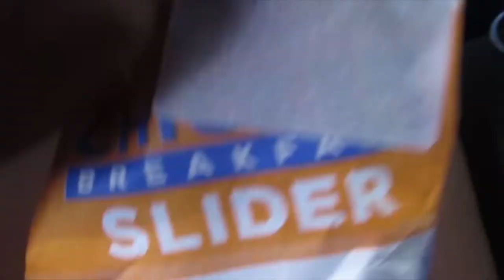💜Vlog 275: It won't stop bleeding! (not for the squeamish)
- Family
- friends
- dog Yorkie, Cat, pets, animals
- working, work job
- no kids
- daily
- new
- Florida